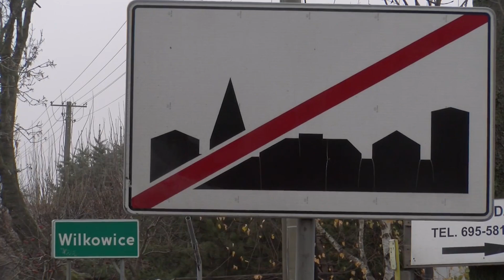Wojna za miedzą?